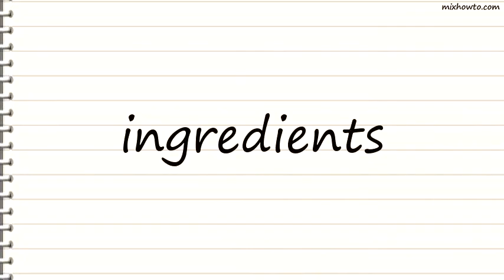Recipe Chicken Salad-Stuffed Tomatoes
INGREDIENTS:
-4 plum tomatoes, halved
●1/4 cup chicken salad
●Freshly ground pepper, to taste
●2 teaspoons sliced fresh chives